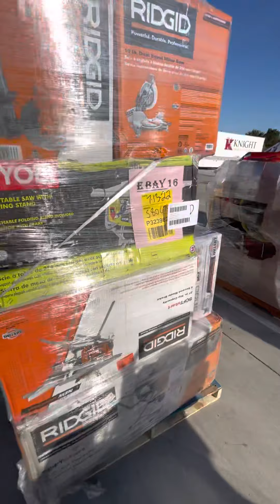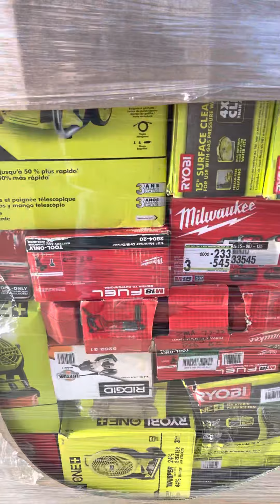Dallas Location - Partial Tool Truckload IT-D030105A - 13 Pallets